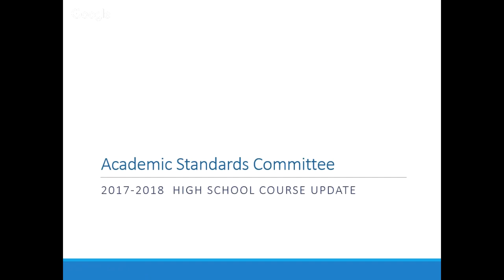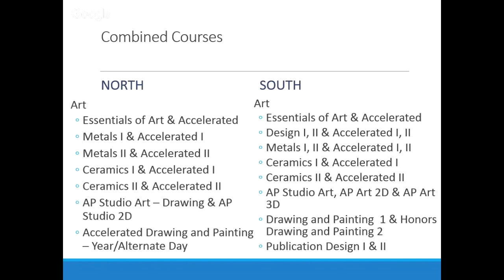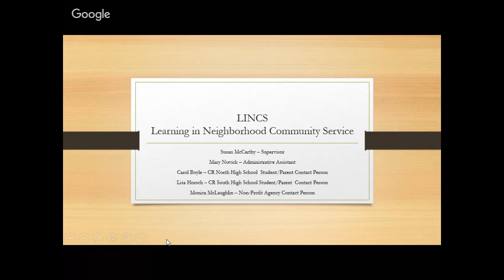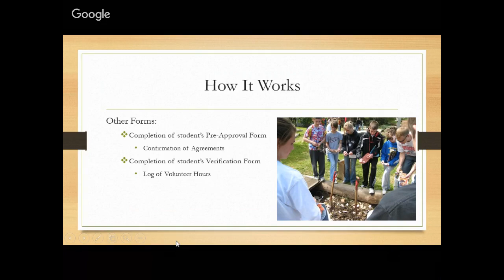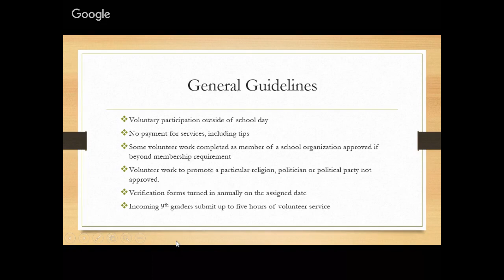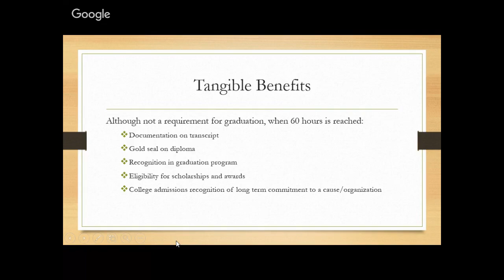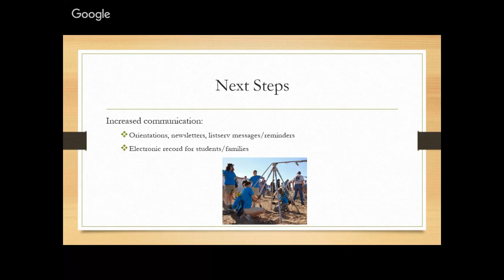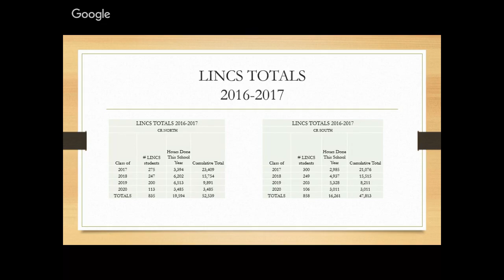Academics Standards Committee, September 14, 2017